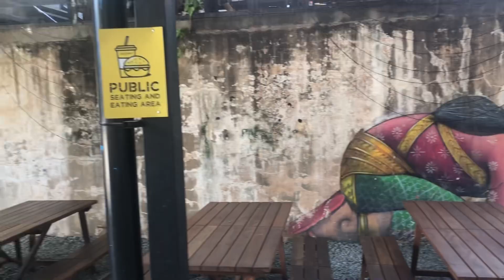Phnom Penh and the Cambodian islands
Travel from Vietnam to Cambodia with us. We start in Saigon then make our way to Phnom Penh. After a couple days we head to the Cambodian islands. Check out some of the islands then circle back to Phnom Penh for a visit to its gay nightlife.